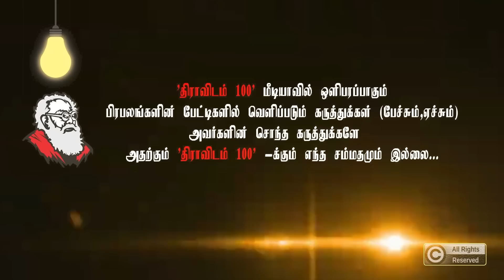மனைவி வீட்டுக்கு வாழப்போகும் ஆணே?|Subavee Speech About Feminism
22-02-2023 அன்று அரக்கோணம் ஜெயா கலை மற்றும் அறிவியல் கல்லூரியில் உலக தாய்மொழி தினத்தை ஒட்டி நடைபெற்ற நிகழ்ச்சியில் பெண்ணுரிமை குறித்து மாணவர்களிடையே உரையாற்றிய பேராசிரியர் சுப.வீரபாண்டியன்